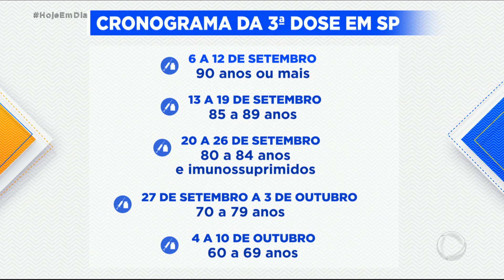SP divulga calendário de aplicação da terceira dose da vacina em idosos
A terceira dose da vacina contra covid-19 em idosos começa a ser aplicada na próxima semana em São Paulo. Confira como ficou o calendário da imunização!